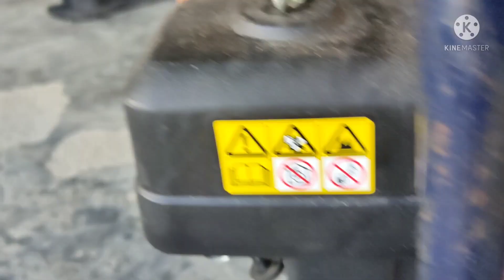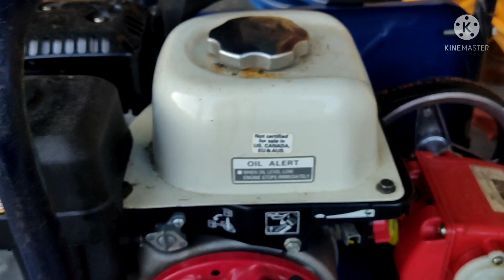how to start HONDA GX 80 SPRAY machine